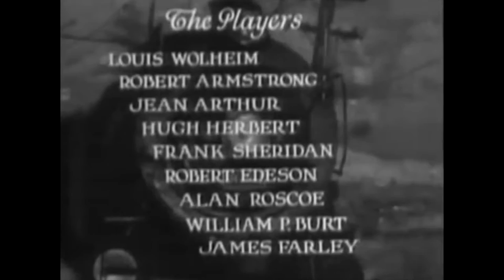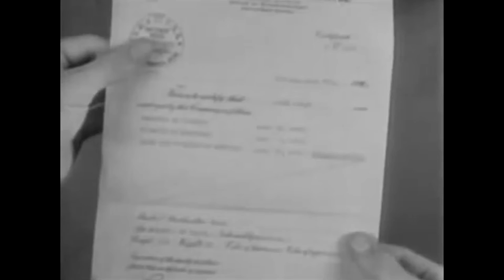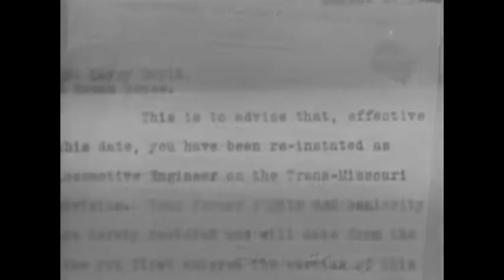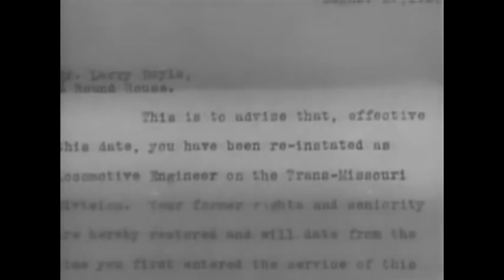Danger Lights is a 1930 American Pre-Code drama film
Danger Lights is a 1930 American Pre-Code drama film, directed by George B. Seitz, from a screenplay by James Ashmore Creelman. It stars Louis Wolheim, Robert Armstrong, and Jean Arthur.

The plot concerns railroading on the Chicago, Milwaukee, St. Paul, and Pacific Railroad (Milwaukee Road), and the movie was largely filmed along that railroad's lines in Montana. The railway yard in Miles City, Montana, was a primary setting, while rural scenes were shot along the railway line through Sixteen Mile Canyon, Montana. Additional footage was shot in Chicago, Illinois (where the Milwaukee Road was headquartered until 1986 when it went out of business). The film was the first-ever shot in the new Spoor-Berggren Natural Vision Process.

Louis Wolheim plays Dan Thorn, the boss of the railroad yard in Miles City, Montana. The film opens with a landslide across the tracks in Montana and a repair crew being dispatched to clear the tracks. Several hobos are lounging nearby and are put to work helping the repair crew. One of the hobos, Larry Doyle (played by Robert Armstrong), is discovered to have been a former railroad engineer who lost his job owing to insubordination. Doyle is given a new job for the railroad by Thorn, but quickly falls in love with Thorn's fiancée, Mary Ryan (played by Jean Arthur).

Jealousy grows between the two men, with both of them attempting to win Mary in marriage. Things come to a head during a fight in the railroad yard between Thorn and Doyle during which Thorn is hit by a train and injured. To save his life, Doyle must transport him in record time to Chicago for surgery.

Cast
Louis Wolheim as Dan Thorn
Robert Armstrong as Larry Doyle
Jean Arthur as Mary Ryan
Hugh Herbert as Professor
Frank Sheridan as Ed Ryan
Robert Edeson as Tom Johnson
Alan Roscoe as Jim
William P. Burt as Chief Dispatcher
James Farley as Joe Geraghty